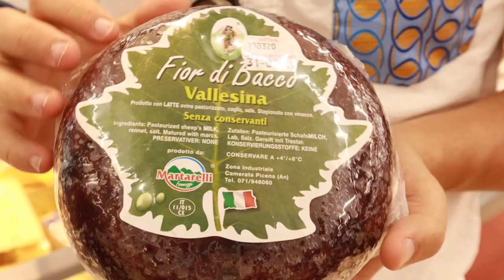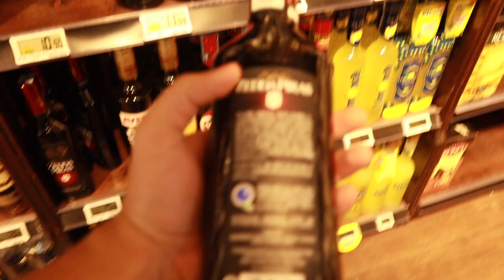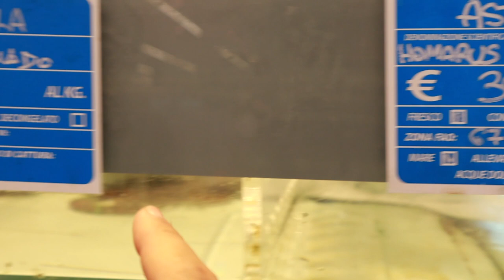FARE LA SPESA - buying grocery in Italy - Lempies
"Fare la spesa" or "buying grocery" in an Italian supermarket is an experience on his own!
Italian food is displayed like in jewelry and it is also fairly pricy! if you want to buy quality you need to pay more! end of the story. this video will give you an inside on the Italian food culture that starts when you buy good quality ingredients.

hope you will enjoy this video  ciao ciao ciao!